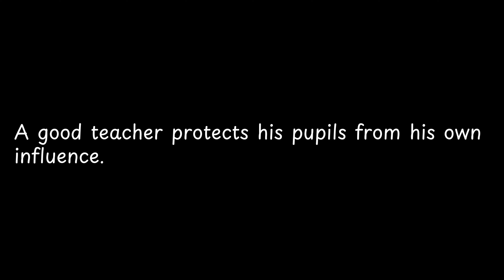A good teacher protects his